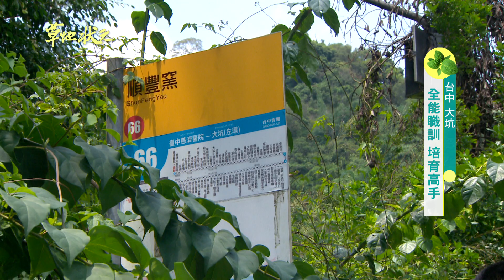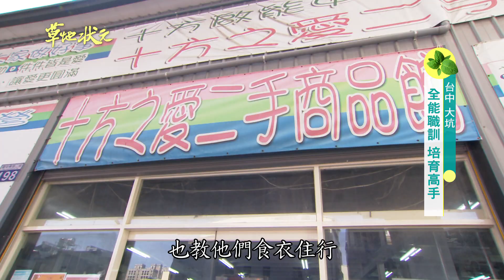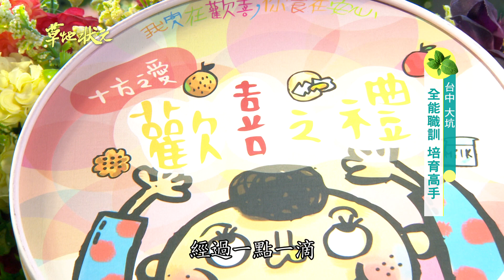草地狀元-全能職訓 培育高手(2020.09.07播出)